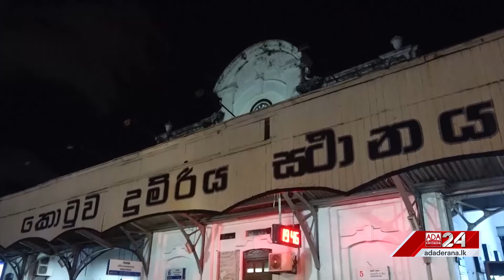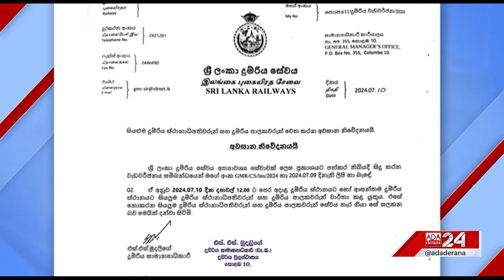Railway strike to continue despite dept’s warning (English)